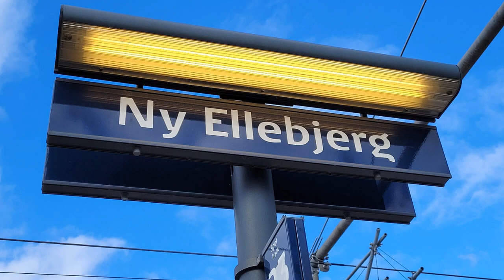Ny Ellebjerg Station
Info om Ny Ellebjerg Station
Nord på: København H, Nørreport og Østerport osv.
Syd på: Køge Nord og Ringsted osv.
Tog der stopper: IR4, IC3, IC4, EB med DD vogne og S-tog.
S-togs linjer der stopper: A, E og F
6 Perronspor.
åbnede/Indviet i 2006.